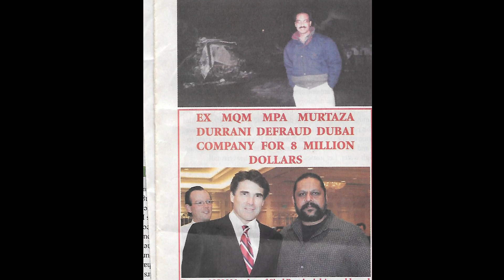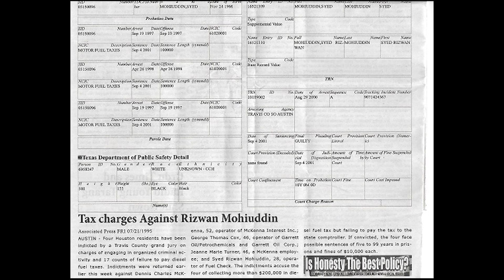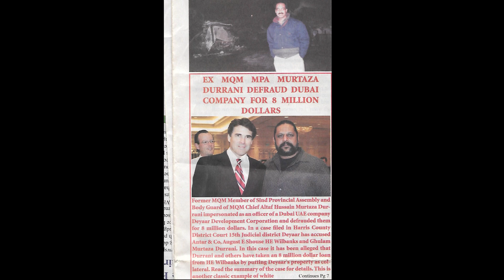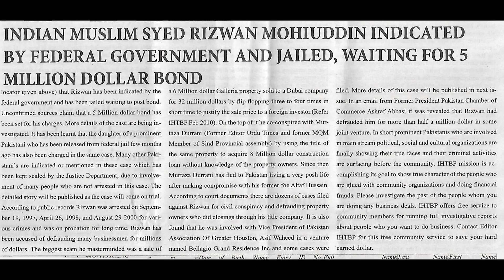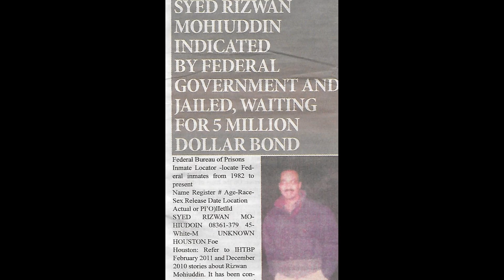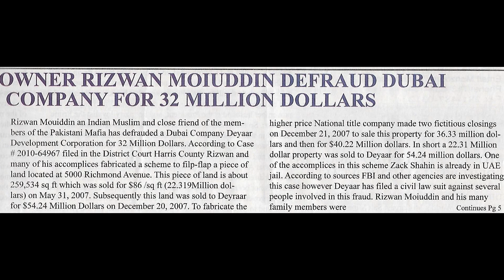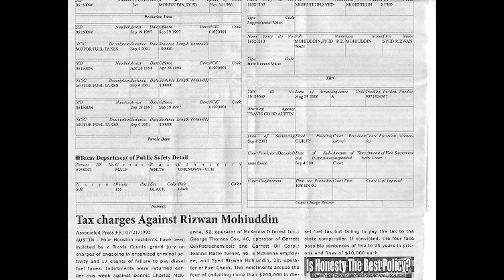Manzoor Memon Presents Is Honesty the Best Policy? Episode 7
Rizwan Moiuddin & Murtaza Durani